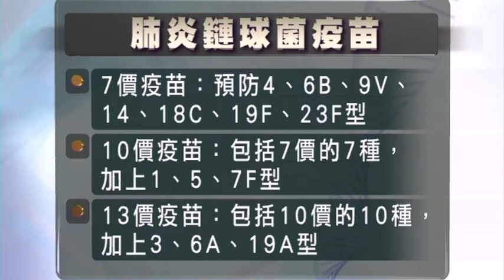杏林在線：奪命肺炎球菌